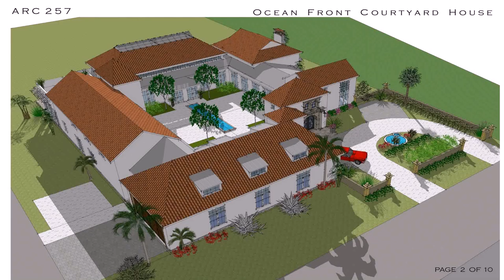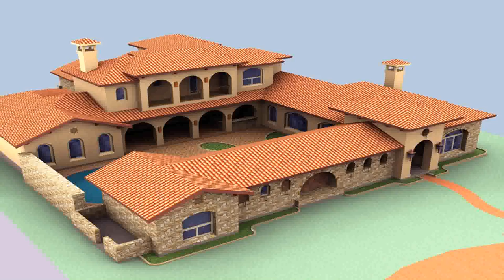House Plans With Courtyard In Front (see description)